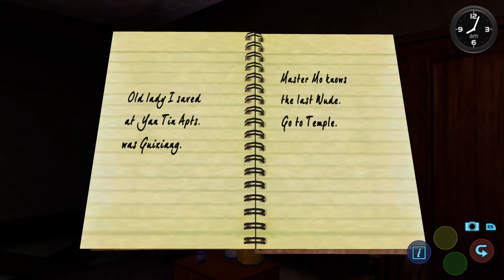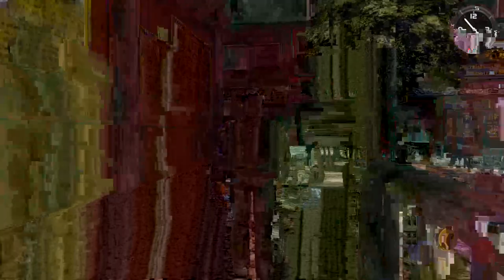Shenmue 2 Gameplay - Four Wude Part Two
Found the fourth wude 'Yi' at men mo temple, and now Ryo needs to improve his calmness and experience martial arts as he lacks balance after sparring against Lishao Tao.

Bringing books to the table as I made a mistake a few times, finding more information about Yaunda Zhu and where he could be, but time is taking it's time.